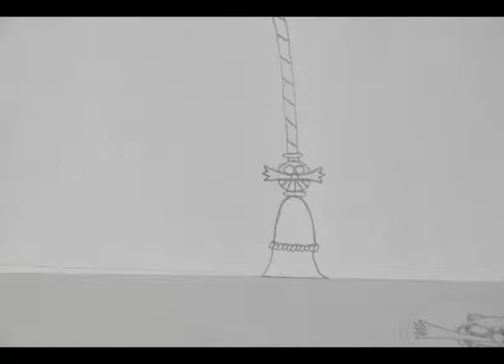DrEggmanRobotnik.mp4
Daniel Keegan's Claymation test.